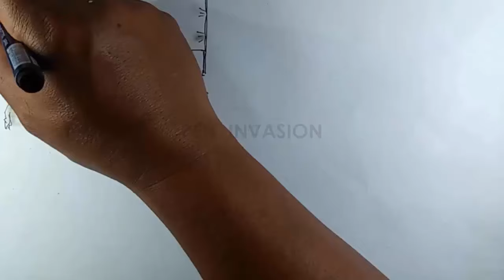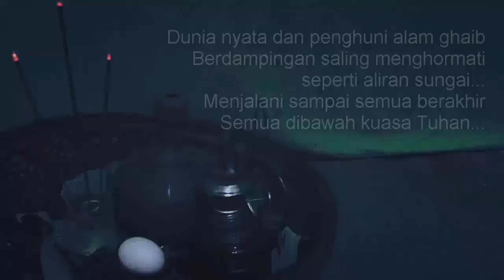MENEGANGKAN ! Sosok Yang Membonceng Itu Membawanya Masuk Ke Alam Ghaib - Cerita Bergambar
Persyaratan :
1. File Word atau PDF
2. Font Size : 12
3. Minimal 4 Page
4. Sertakan nama / Link URL

Video Diatas diangkat dari Cerita Kiriman :
Narator : SAKA
Voice Aktor : RANI
Editor : LANANG
Ilustrator : JOKO